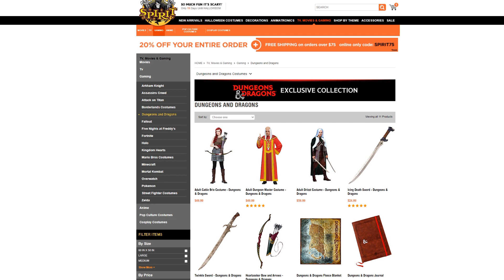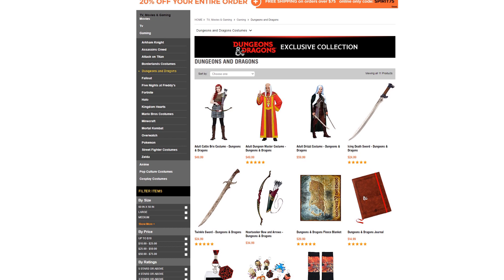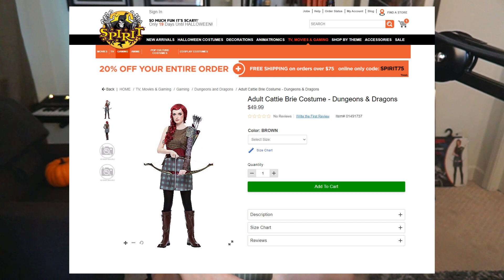Trying on D&D Spirit Halloween Costume: CATTI-BRIE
DID YOU GUYS KNOW that Spirit Halloween now has Dungeons & Dragons costumes / Merchandise?
I bought some of it, naturally.

My purchases:
• Cattie-Brie costume
• Heartseeker (Taulmaril) Bow
• Drizzt scimitars: Twinkle & Icingdeath

I am a huge fan of the Drizzt Do'Urden saga written by R. A. Salvatore, so seeing a 'commercialized' product from this series is REALLY amazing!

The quality of the props is also surprisingly good.

Despite celebrating Halloween at home this year, you bet I'll be dressing up regardless.